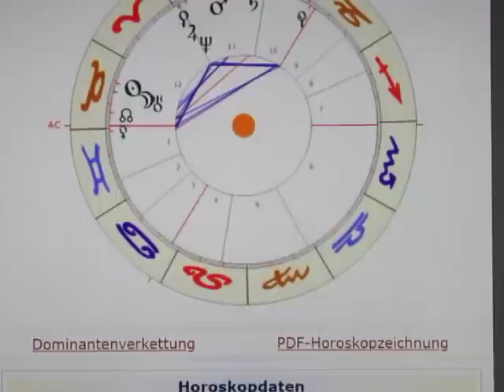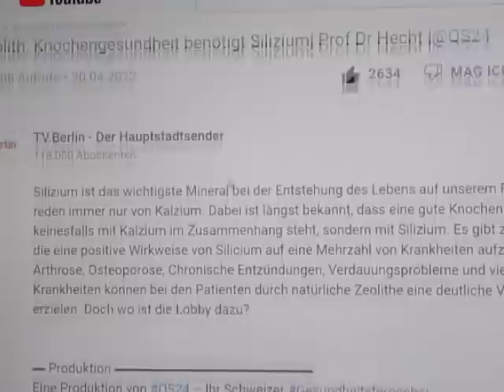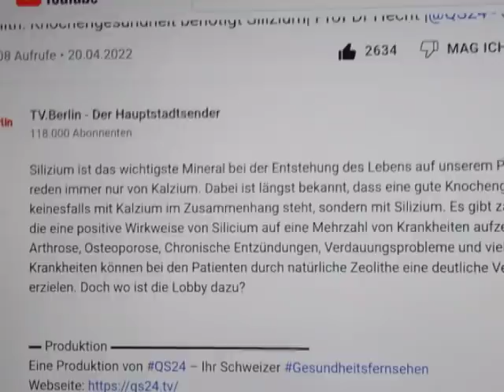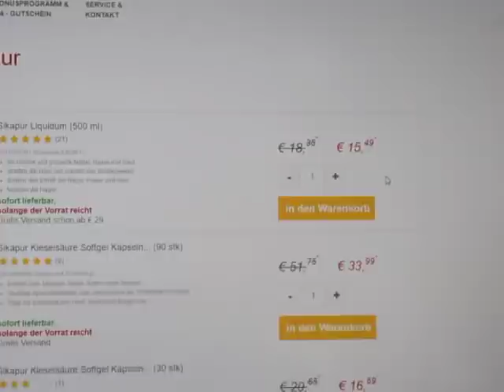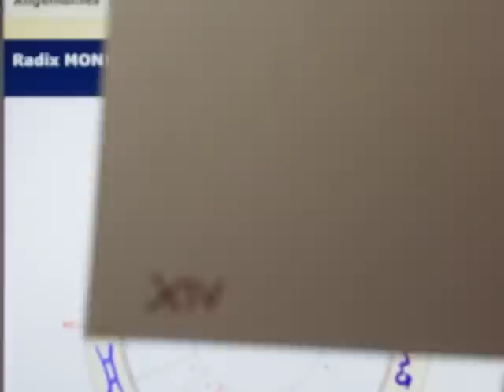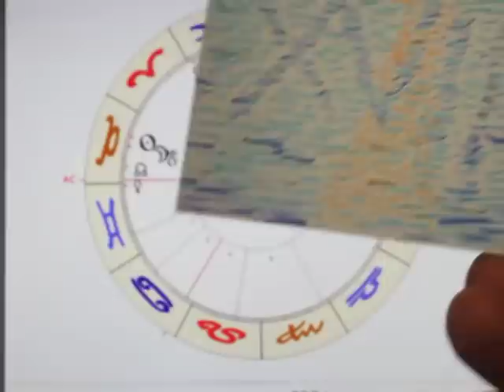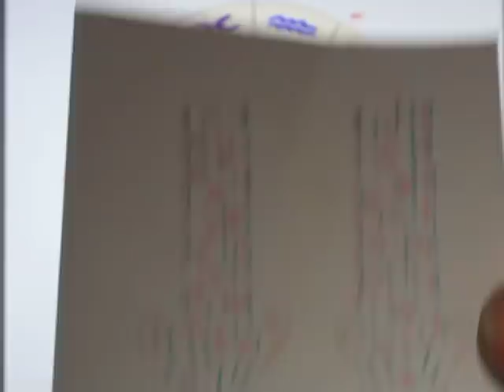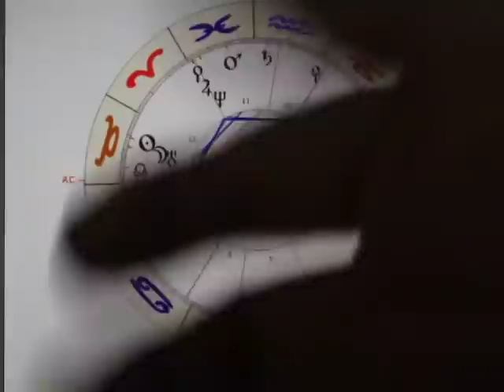2/4 - MO-0-UR - 01.05. - OH HAPPY DAY - die WENDE IST DA!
sikapur silicium-gel f,500ml
Gute Nachrichten sind unterwegs! Während sich die einen "medizinisch abservieren" lassen, geht es den anderen immer besser & besser!